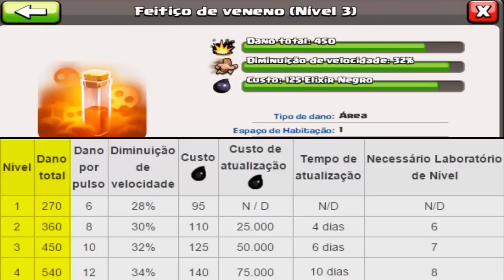CASTELO: Quais Tropas Usar em Guerra (CLAN CASTLE TROOPS) - Clash of Clans - Bruno Clash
Quais TROPAS Utilizar no Castelo de Clan em Guerra (CLAN CASTLE TROOPS) no Clash of Clans. Neste vídeo você vai saber quais as modificações depois da atualização onde tivemos a entrada do Feitiço Dark de VENENO. Isso mesmo, a combinação de tropas mudou!! Veja aqui qual a melhor combinação.

Biblioteca do Youtube:
BirdBrainz
Butchers
Chaos

PESSOAL, NÃO DEIXEM DE SE INSCREVER !! Se gostou dê aquele LIKE pra fortalecer o canal !!

Caso tenham algum vídeo que queira ver aqui no canal, deixe sua sugestão, pois vou fazer todos... um a um !!

Tem alguma ideia para vídeos? Deixe a sugestão...

"Go Clash"